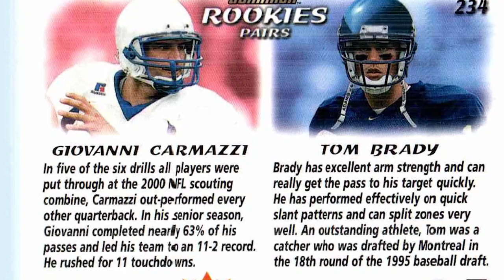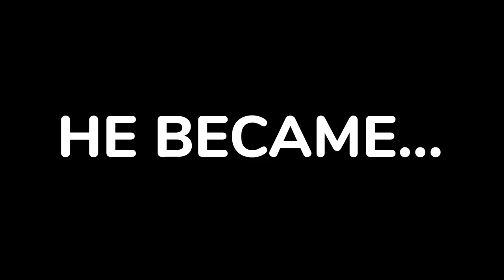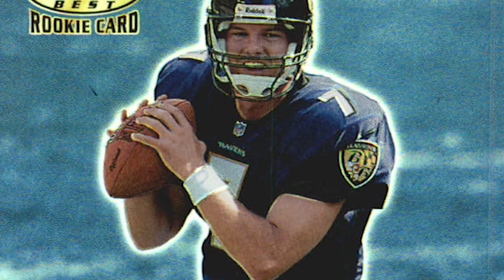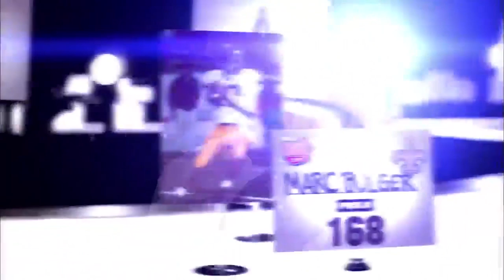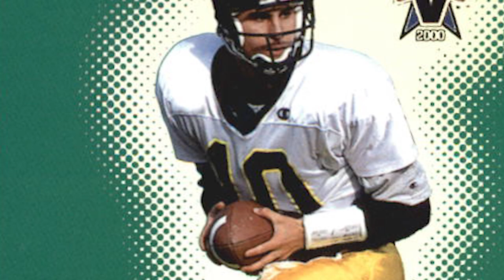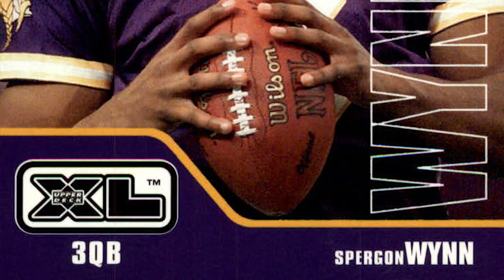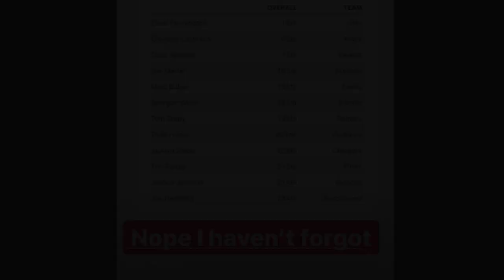What Happened to the 6 Quarterbacks Drafted Before Tom Brady?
In this video, we analyze "The Brady Six," the quarterbacks drafted before Tom Brady.